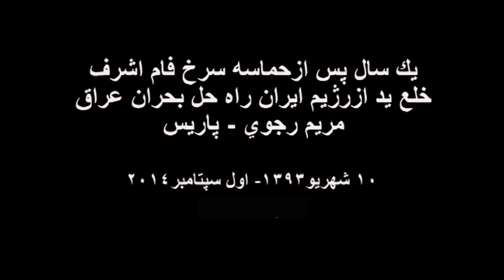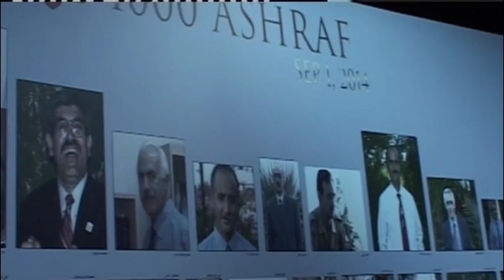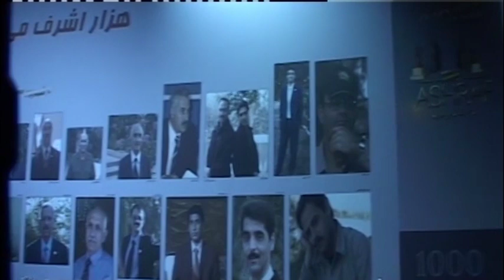Iran ايران- مريم رجوي ــ سالگرد حماسة كهكشان اشرف ـ 10شهريور93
مريم رجوي، در روز دوشنبه 10شهريور93 (اول سپتامبر2014) در جلسه اي بمناسبت گراميداشت اولين سالگرد قتل عام 52مجاهد در اشرف گفت: حل بحران عراق بدون خلع يد از رژيم ايران و باندهاي تروريستي‌اش، امكانپذير نيست
او كه در يك جلسه بين المللي در پاريس با عنوان «اولين سالگرد قتل عام ساكنان اشرف، خاورميانه در بحران، تهديدها و راه حلها» صحبت مي كرد، گفت:  دولت جديد عراق با فاصله گرفتن از رژيم ايران و سهيم كردن نمايندگان واقعي همه بخشهاي جامعه عراق، و برگزاري يك انتخابات واقعاً آزاد تحت نظر ملل متحد به‌دور از سلطة رژيم ايران، آزمايش مي‌شود.
 رجوي در حضور شخصيتهاي بين المللي از آمريكا، اروپا، خاورميانه گفت رشد و گسترش جريانات افراطي و تروريستي، قبل از هر چيز ناشي از سلطة رژيم ايران بر عراق و سركوبگري مالكي است. به همين خاطر مقابله با داعش بدون خلع يد از رژيم ولايت فقيه و باندهاي تروريستي‌اش در عراق، امكانپذير نيست. آدمكشي و شقاوت داعش و كشتار ايزديها، مسيحيان و سربريدن خبرنگاران كه وجدان مردم جهان را جريحه دار كرده است، آن روي سكه جنايات عصائب‌، كتائب و 9 بدر است كه همزمان به قتل عام زندانيان، انفجار مساجد و كشتار نمازگزاران و غارت و ارعاب مردم مشغولند.